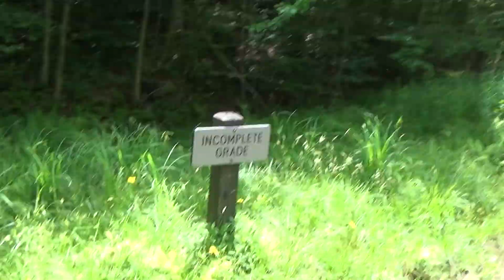Cass Scenic Railroad